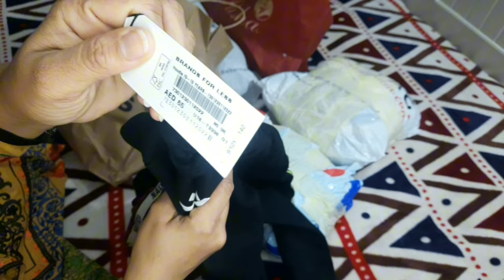Husband ny ki hmary leay shopping🤨🤩|| Mary leay kia aia🤔🫣 |Sarwat Noreen Vlog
If you like the video then press the like button,

dn't forget.

hope you like this vidio...

pakistani vlogs
pakistani family

sikh in pakistan
sikh in uk
sikh in india
sikh in france
sikh in norway
sikh in usa
sikh in uk
sikh in Germany
Hindu in pakistan
Hindu in india
indian in Norway
indian in UAE
pakistani in
Norway
pakistani in france
pakistani in Bangladesh
pakistani in kuwait
pakistani in Austrlia
pakistani in canda
pakistani in spain
pakistani in italy
pakistani in Denmark
pakistani in Australia
pakistani in switzerland
pakistani in saudia arabia
pakistani in sharja
pakistani in ajman
pakistani in abu dabhi